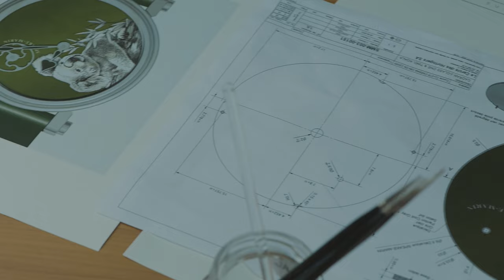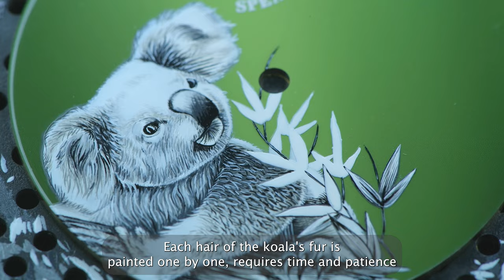SPEAKE MARIN - The Art of micro-painting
Interview with the Two Artists Who Worked on the Dial of the Art Series Koala Watch"